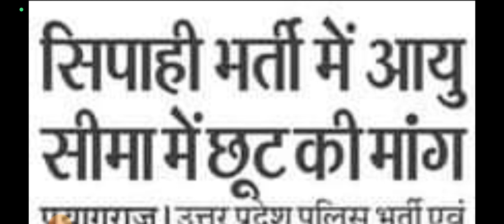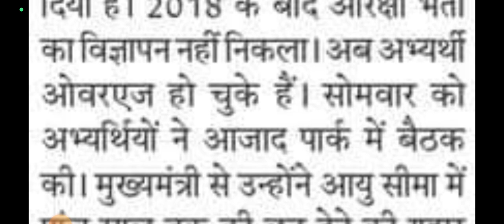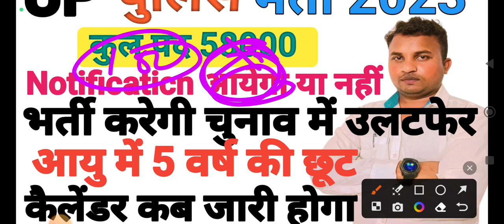up police 🚨 new vacancy latest updates | भर्ती न निकलने का कारण♦उम्र में 5 वर्ष की छूट मिलना तय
up police new vacancy latest updates | भर्ती न निकलने का कारण Age relaxation for UPP? important documents for UPP? upp new vacancy exam date? age counts for UPP? Mock Test लगाने का सही तरीका? Mock test कैसे लगाए? mock test कहा से लगाए? Exam strategy for UPP best strategy for UPP up police constable exam strategy उत्तर प्रदेश पुलिस कांस्टेबल नई भर्ती 2023 Up Police exam in hybrid Mode up police constable exam pattern up police constable latest exam mode upp constable medical test up police constable eye medical test up police constable medical 2023 up police salary details bihar police salary details Up police constable 35757 up police constable latest updates up police constable new Vacency 2023 up police constable all important books best Motivation For UPP UP police constable news up police constable cut off up police constable safe score up police constable exam up police constable best motivation up police constable all details up police constable medical up police new vacancy up police constable sd yadav maths book in hindi up police ki taiyari kaise kare up police new vacancy 2022 up police medical up police cut off 2023 up police new vacancy 2023 up police constable salary upp latest news today
cription

कितना समय है ??🤔🔥 | UPSI New Vacancy 2023 | UP Police SI New Vacancy | UP SI New Vacancy 2023

509Likes

15,170Views

11 Oct2023